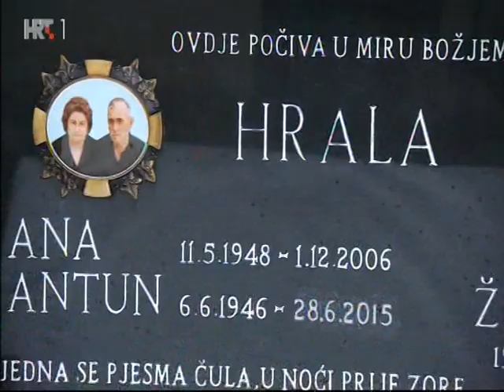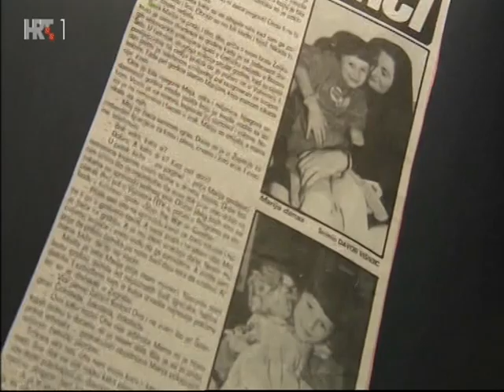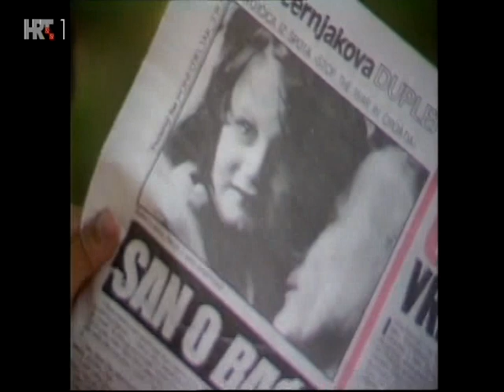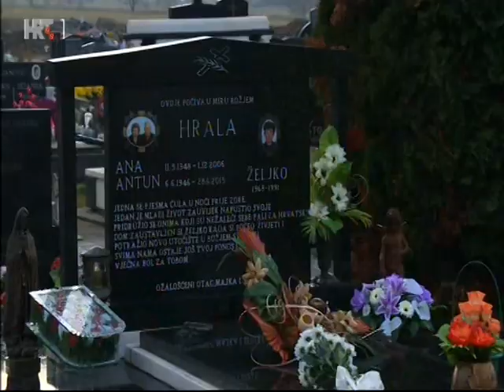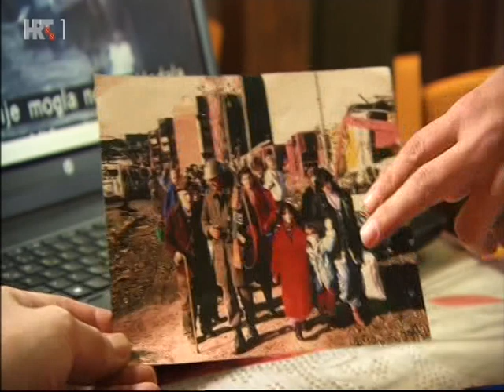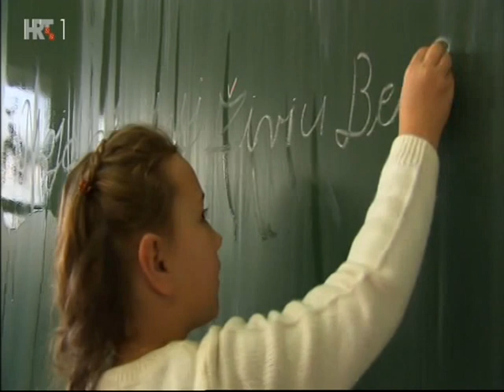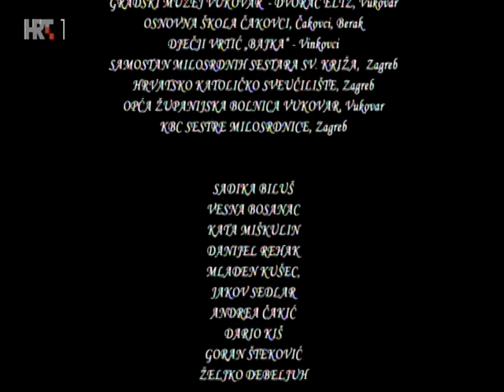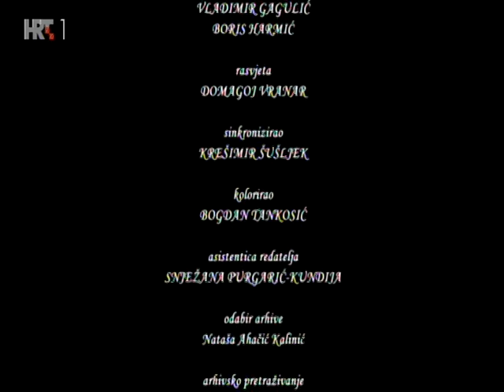NEITHER GUILTY NO OBLIGED - NI KRIVI NI DUŽNI